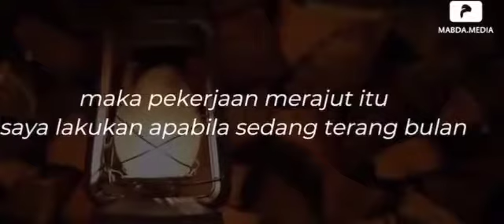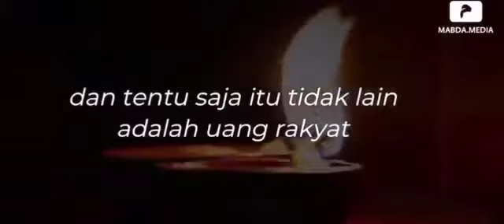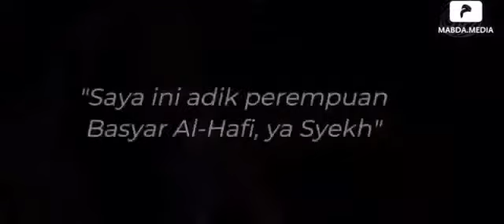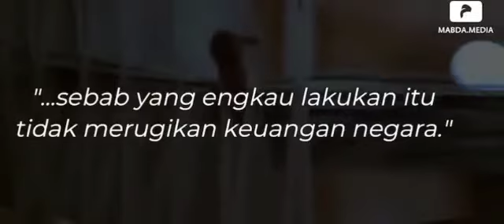21 Juni 2020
Video dari Archi